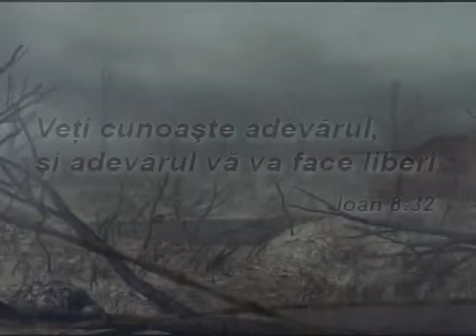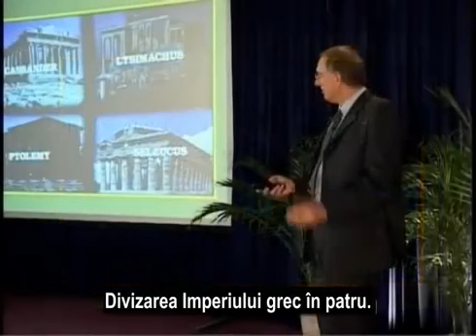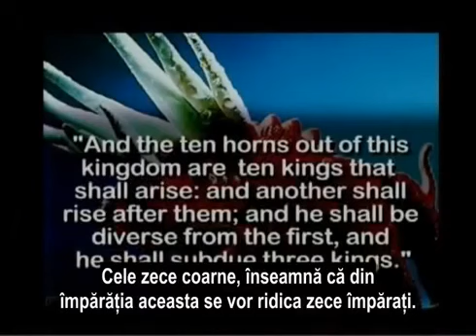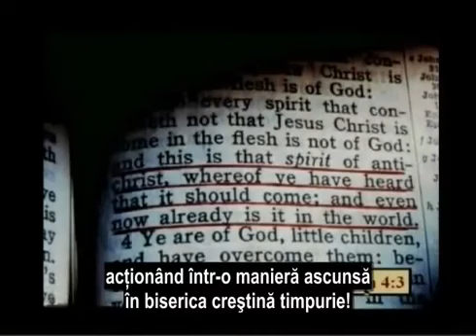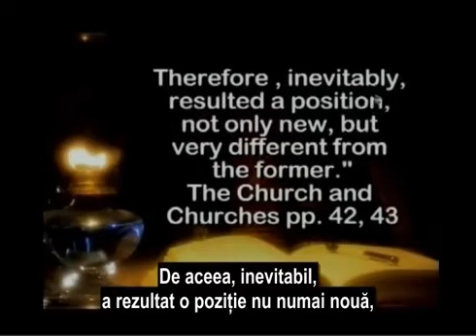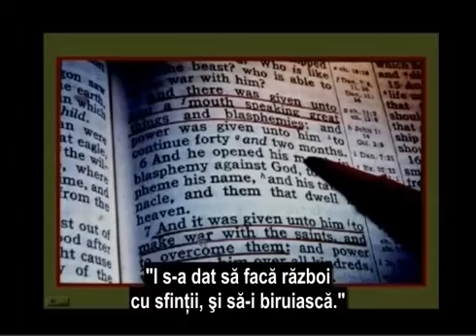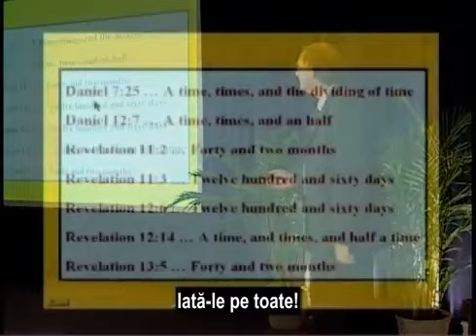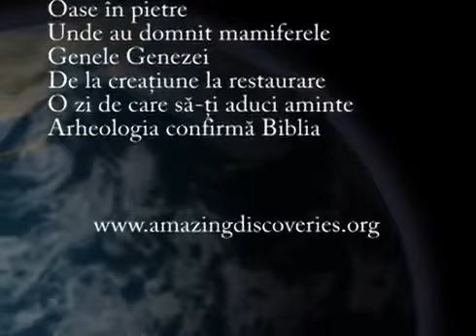205RO - Omul din spatele măştii (Romanian) / Total Onslaught - Walter Veith